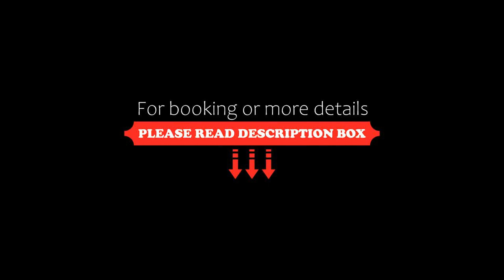Globales Lord Nelson, Santo Tomás, Spain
About Property:
You're eligible for a Genius discount at Globales Lord Nelson! To save at this property, all you have to do is sign in.
Globales Lord Nelson is located in Menorca centre, overlooking the beautiful Santo Tomás. Guests have direct access to the beach. Featuring a hot tub and a sauna, this property also provides guests with an outdoor pool and a furnished terrace. Free WiFi is offered throughout the property.
All bright modern rooms have Mediterranean dé...
Property Type: Hotel
Address: Playa de Santo Tomas, S/N, 07749 Santo Tomás, Spain
Searching For
1. Globales Lord Nelson - Santo Tomás - Spain
2. Globales Lord Nelson - Santo Tomás - Spain Address
3. Globales Lord Nelson - Santo Tomás - Spain Rooms
4. Globales Lord Nelson - Santo Tomás - Spain Amenities
5. Globales Lord Nelson - Santo Tomás - Spain Offers and Deals
Audio Credit:
Track Title: Subway Dreams
Artist: Dan Henig